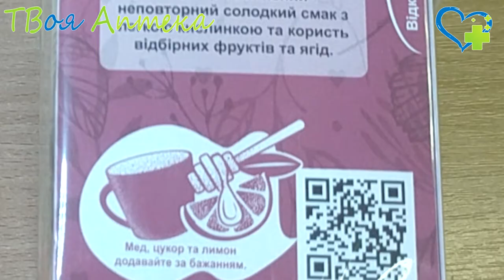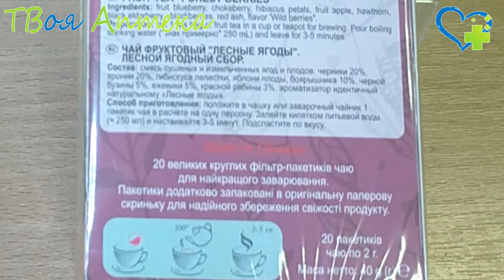Фиточай Мудрость природы ЛЕСНЫЕ ЯГОДЫ - показания, описание, отзывы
ЛІСОВІ ЯГОДИ ЯГІДНИЙ ЗБІР
Відбірний ягідний збір. Чай зі справжніх плодів і ягід. Просто з лісу. Без жодних консервантів, барвників, без ГМО. Джерело природної краси та сили. Природньо багатий вітамінами. Натуральна якість. Барвиста картонна коробочка. 20 великих круглих пакетиків чаю для найкращого заварювання. Пакетики додатково запаковані в оригінальну паперову скриньку для надійного збереження свіжості продукту.

Склад: суміш сушених подрібнених фруктів, плодів, ягід: чорної бузини плоди, чорниці плоди, аронії плоди, яблука, глоду плоди, гібіскусу  пелюстки, шипшини плоди, червоної горобини плоди, аромат лісові ягоди.

❤️ Внимание!